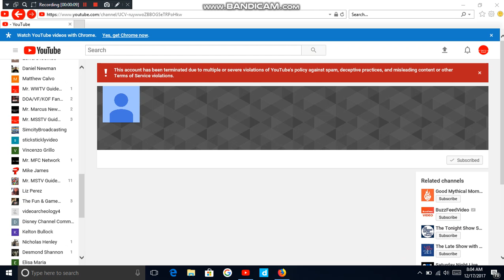videoarcheology4 has been terminated